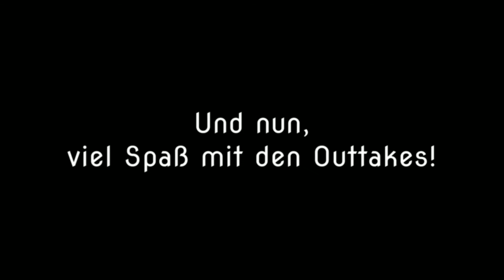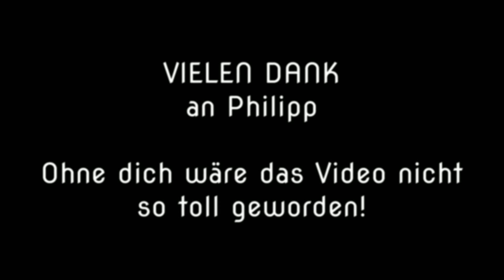Wir sagen DANKE!!! - 100 Abonnenten Special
Als wir mit Youtube angefangen haben, haben wir nicht damit gerechnet, dass unsere Videos so gut bei euch ankommen. Vielen Dank für 100 Abos auf Youtube!
Wir haben bereits einen neuen Lost Place abgedreht. Das Video befindet sich nun im Schnitt und wird am 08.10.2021 um 18 Uhr online gehen.
***Teilnahmebedingung Gewinnspiel***

Damit nicht nur wir Grund zur Freude haben, haben wir uns ein Gewinnspiel für euch überlegt.

So nimmst du Teil:
✅ Like unser Video
✅ Kommentiere dieses Video

Viel Glück an alle Teilnehmer 🥳 🎁

Dieses Gewinnspiel wird von Youtube weder unterstützt, noch finanziert.

Liebe Grüße
Kellereulenbande